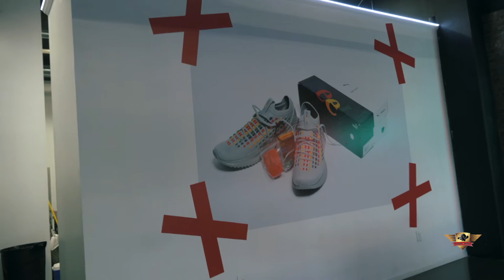Fashion GEEK Puma Release 9.1.18. Re-Cap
9/1/18 Fashion GEEK officially dropped their first Puma Shoe at “The Alpha Space” located in Chicago. 2014 s Michigan Ave, Chicago, IL 60608. Fashion GEEK Owners Zo & Al brought the entire city of Chicago and surrounding areas out for this release. Sneaker heads have been saying this may be one of the top 5 drops in 2018, possibly in the conversation for top 3. Which is shocking considering that most of the top sneakers generally come from Nike and adidas. This Fashion GEEK Puma is bringing a revitalizing feeling back into the Puma brand and FlightSkoolTv was there to capture this moment that will forever be remembered.